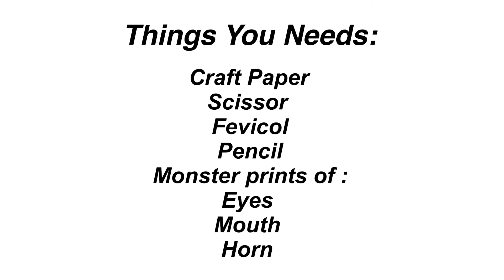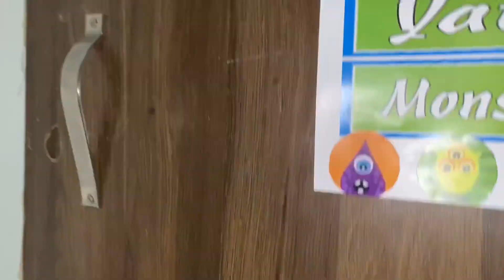DIY Monster Theme Birthday Party Name Banner | How To Make Easy Birthday Decorations At Home| Part I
Learn how to make an easy and beautiful Monster theme bday banner for your little ones. Budget friendly handmade decorations.